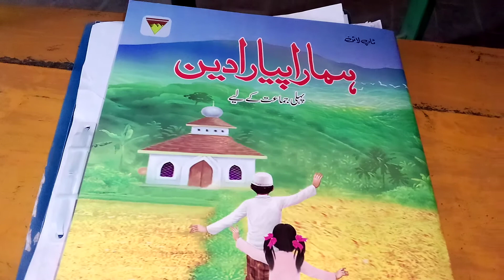Hamara piyara deen islamiat class 1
Hamd hw explanation